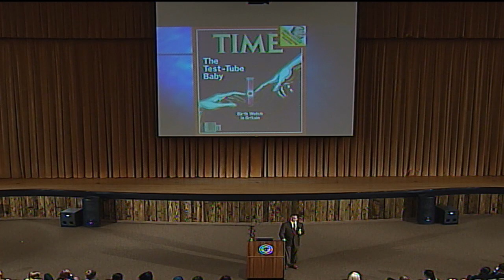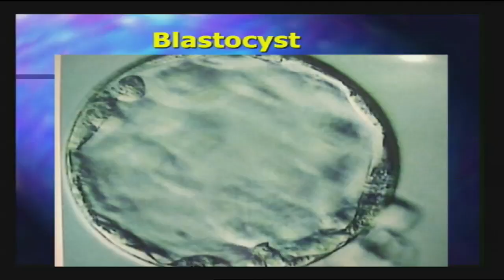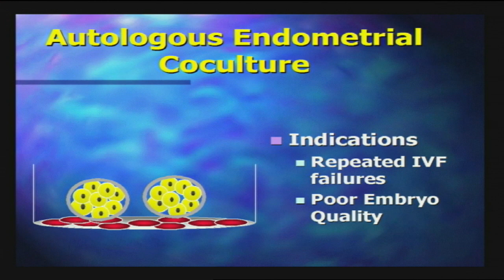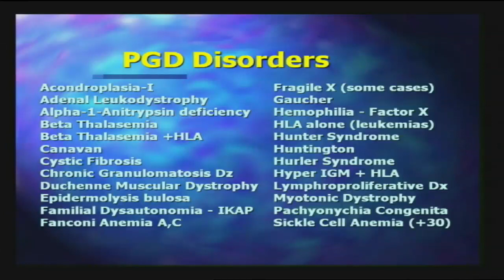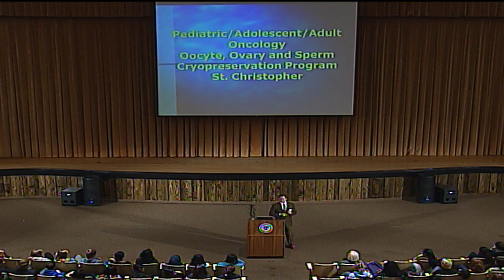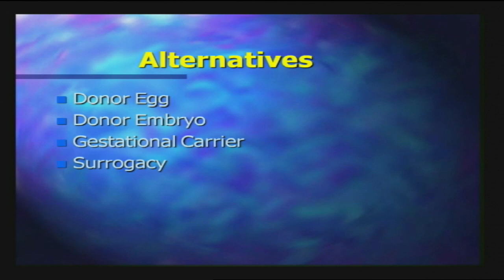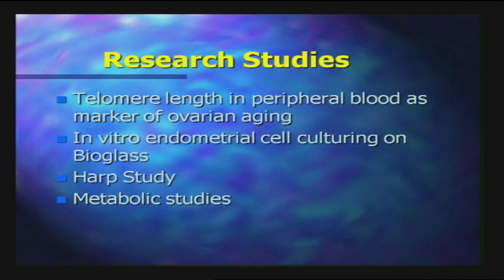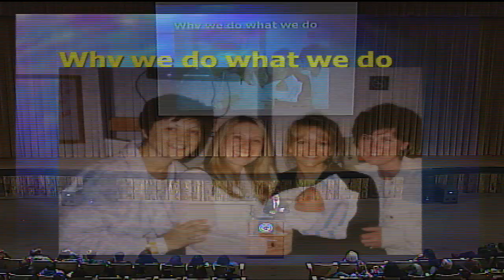2013 NPHS Lifetime Achievement Award - Dr. Stephen Somkuti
Stephen Somkuti, M.D., Ph.D., NPHS Class of 1978, was awarded the North Penn Alumni Athletic Association's 2013 NPHS Lifetime Achievement Award. Dr. Somkuti is a Board Certified Reproductive Endocrinologist who is an attending physician at Abington Memorial Hospital and the Medical Director of the In Vitro Fertilization Program at the hospital's Toll Center for Reproductive Sciences. He is a Clinical Assistant Professor at Jefferson Medical College, a visiting scientist in the Department of Biology at Lehigh University and an Associate Professor in the Department of Obstetrics, Gynecology and Reproductive Sciences in the School of Medicine of Temple University.